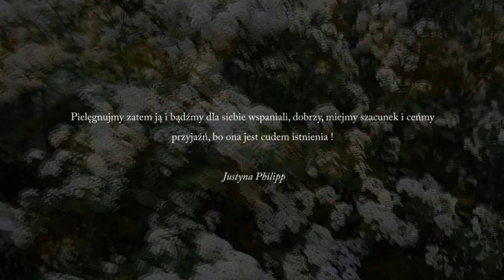About FRIENDSHIP dedicated to ILARIO SCHANZER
Friendship true, has a value of diamonds. It is a priceless wealth for everyone.

Therefore, cultivate it for themselves and be wonderful, good, let's respect and friendship because she is a miracle of existence! Justyna Philipp
"Cropelkę" - Piotra Lacherta LA RAGAZZA gra Justyna Philipp